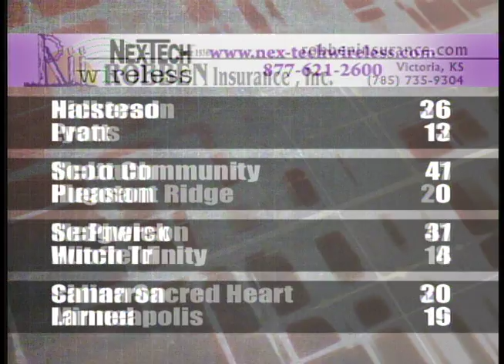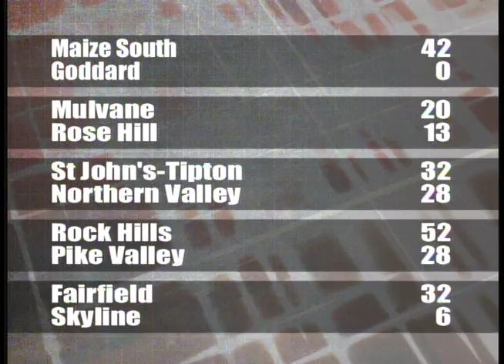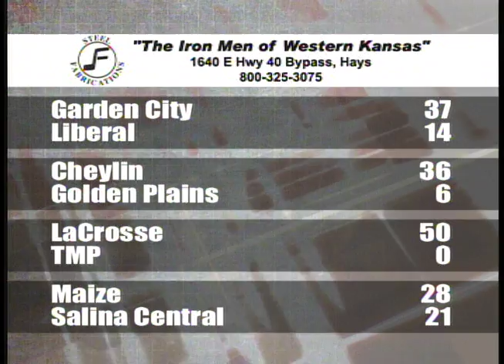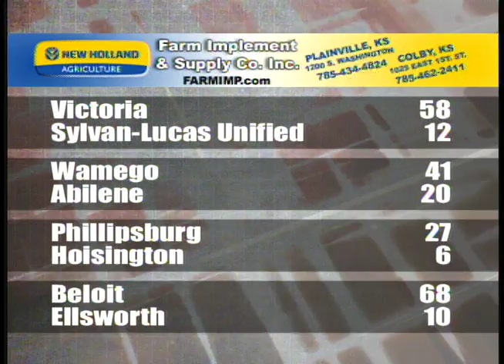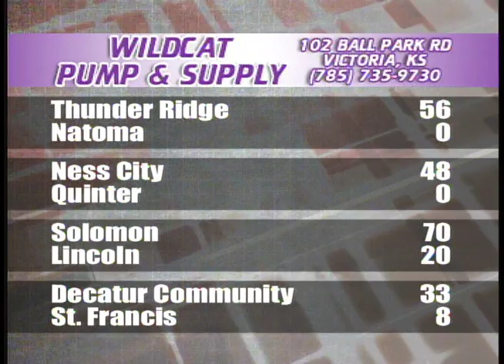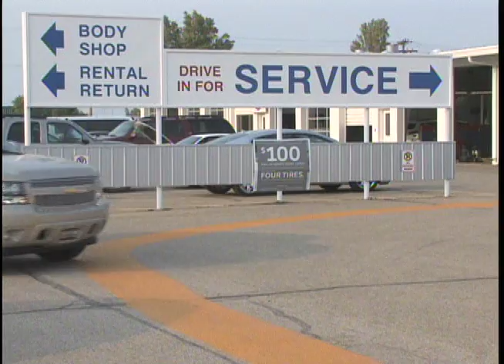2012 Scoreboard Show Week 5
Week 5
Broadcasted on September 28, 2012